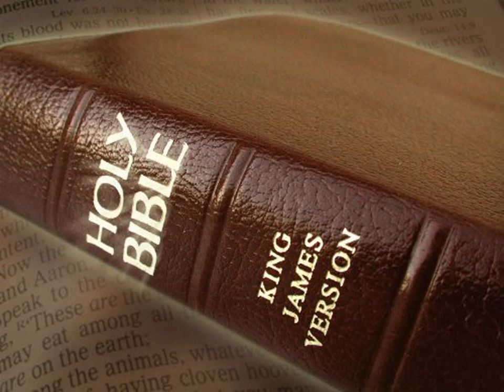King James Version Bible Audiobook Book of Job Chapter 39